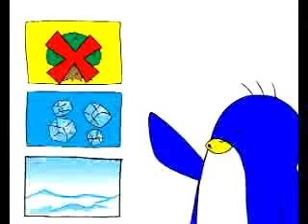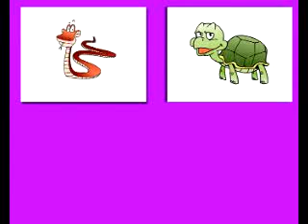INDAHNYA RUMAH KITA (Harun Yahya Bahasa Indonesia)